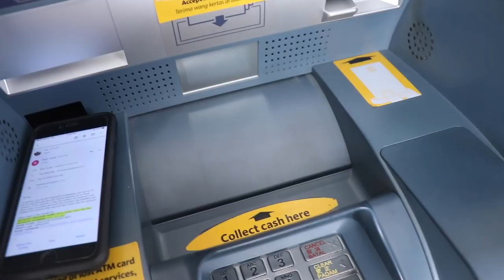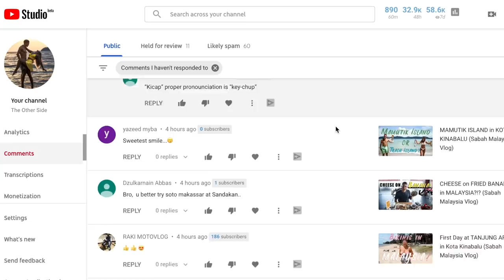BEST WESTERN FOOD in SABAH MALAYSIA (CHEAPEST WAGYU BEEF in the WORLD!!)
Ana has been sick the past few days so we decided it would be best to get WESTERN FOOD here in SABAH MALAYSIA! We ended up going to Balin Roof Garden restaurant right here in Sandakan City. The Wagyu Beef Burger was one of the best burgers I have had in my life and also very cheap when compared to American prices. It was much needed as we are starting our 4Day/3Night Adventure tour tomorrow. VERY PUMPED UP TO SHOW YOU THIS ADVENTURE!

📕The book that will get you started on Youtube: